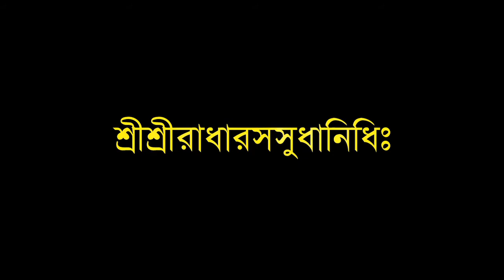শ্রীশ্রী রাধারসসূধানিধি--১৯.১০.২০১০--পণ্ডিত ১০৮ শ্রীশ্রীঅনন্তদাস বাবাজী মহারাজ--রাধাকুণ্ড--নিয়মসেবা